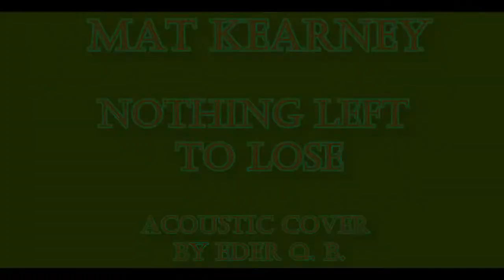Mat Kearney - Nothing Left to Lose (Acoustic Cover by Eder Q. B.)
Já que não tenho tocado mais, de vez em quando encontro alguma coisa perdida no computador... Geralmente gravo os instrumentos separadamente, mas esta é uma gravação totalmente crua, apenas com o som capado pela câmera... Um baita risco de passar vexame aliado ao total despreparo e ausência de técnicas no violão e no canto... A última música gravada no meu velho apartamento...